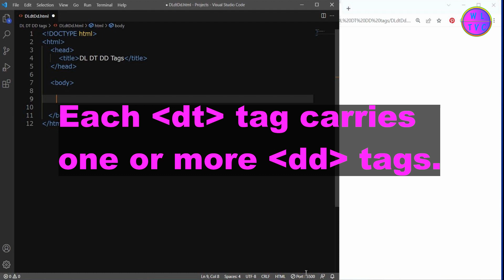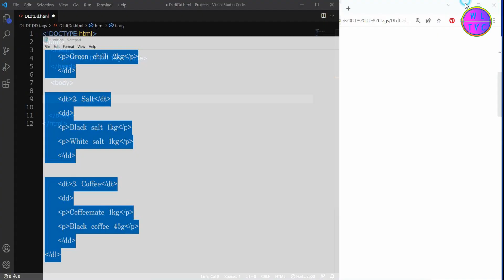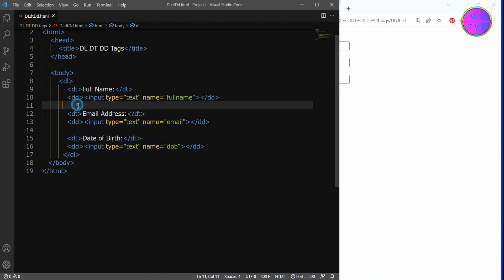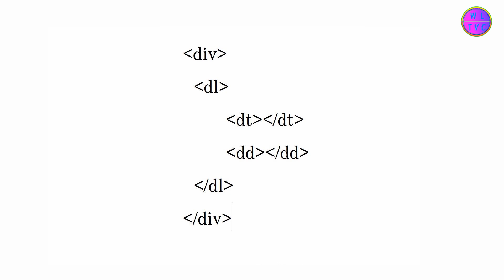dl dt and dd tags in HTML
dl, dt and dd tags:
These tags are similar to most of any other tags in HTML but they are used to create a description list. The dl tag defines a description list. The dt tag defines a term/name in a description list. It is almost like the title of a description. The dd tag defines a definition description for the dt tag. It is used to give the description or definition of an item in a description list.

The dl tag is used to create a description list. Inside the dl tag, there will be one or more dt tags. Each dt tag carries one or more dd tags. Inside the dd tag, you can put lists, paragraphs, line breaks, images, links, etc.

▶HTML and CSS QuickStart Guide
▶Web Design with HTML, CSS, JavaScript & jQuery Set
▶learn JavaScript Quickly